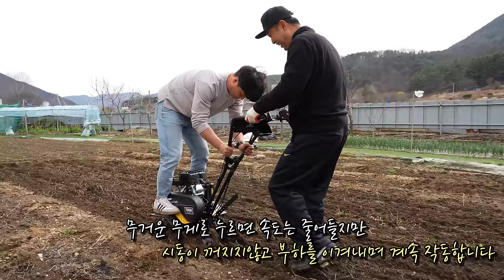정말 괜찮은 관리기를 소개합니다 6.5마력 4싸이클 듀얼샤프트 힘쎈 관리기를 찾으신다면?관리기추천 미니관리기 텃밭 고랑 배토기#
날씨가 따뜻해지면서 이제 땅도 많이 녹아서 텃밭가꾸기를

많이들 하실꺼같은시즌입니다,

이번시간에는 KM그랜드에서 출시한,

엔진관리기 2마력(MMT-120F), 6.5마력(MGT-110F)

 두제품을 사용해보았습니다,

두제품모두다, 크기대비 힘이 너무좋았었고,

배토판까지 포함이되어있어서, 밭을가꾸는데있어 여러작업이

가능한부분도 너무 괜챃았습니다,

평소에 미니 관리기를 혹은 일반관리기를 알아보고계시는 분들에게

조금이나마 도움이되는 영상이되었으면 좋겠습니다